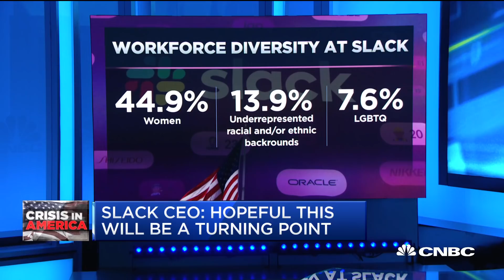Slack CEO speaks out on civil unrest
Slack CEO Stewart Butterfield joins "Closing Bell" to discuss his tweet about George Floyd protests and amplifying black voices.

CNBC TV